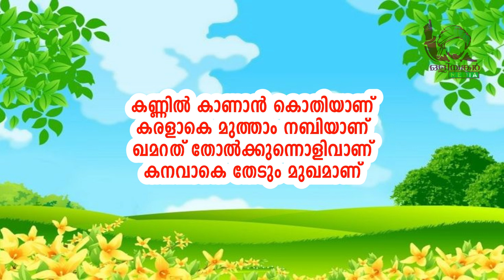"കണ്ണിൽ കാണാൻ കൊതിയാണ് കരളാകെ മുത്താം നബിയാണ്ﷺ....കുട്ടികൾക്കുള്ള നബിദിനം ഗാനങ്ങൾ- 7